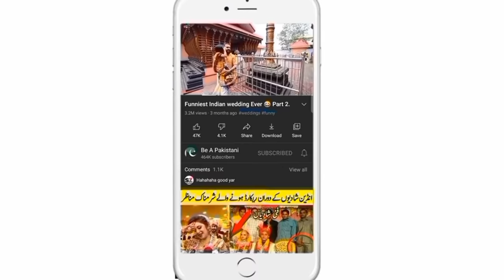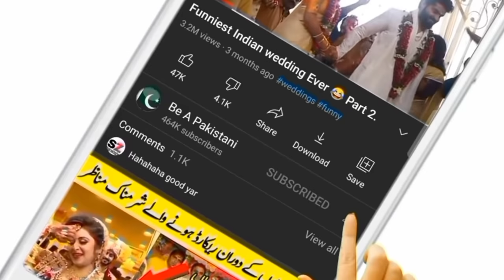Funny Pakistani Politicians That Blow Your Mind_Be a Pakistani.